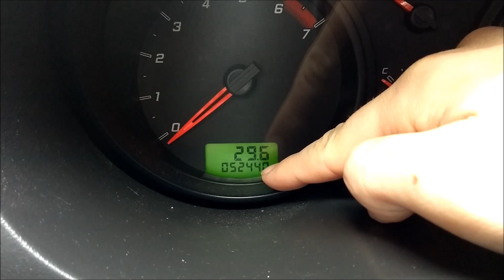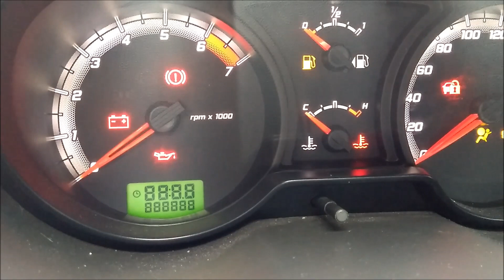Poner en hora el reloj y cuenta kilometros en cero Eco Sport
Como poner en horario el reloj de la camioneta ford eco sport y el cuanta quilometros en cero, sencillo